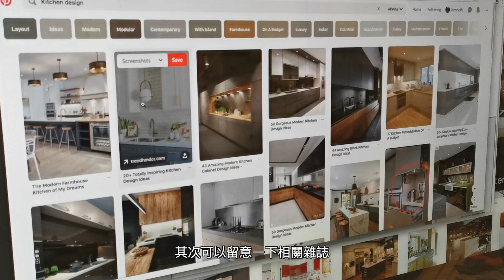廚房規劃與設計–廚房設計研究所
【廚房規劃與設計–廚房設計研究所 Kitchen Planning and Design -Institute of Kitchen Design】

想為自己設計一個美學及實用兼備的廚房，事前規劃的工夫十分重要。第一集 Mia Cucina「廚房設計研究所」邀請著名室內設計師 Catherine ，分享規劃與設計的重要及注意事項，令大家更輕鬆容易擁有自己的理想廚房。

To bring aesthetic and functionality in your new kitchen, planning and design are very critical. Mia Cucina invited a renowned interior designer Catherine to share the tips of planning and design in the 1st episode of “Institute of Kitchen Design”.

希望得到大家支持，從中亦得到一些小知識！
[港心講真 HK Heart TV]